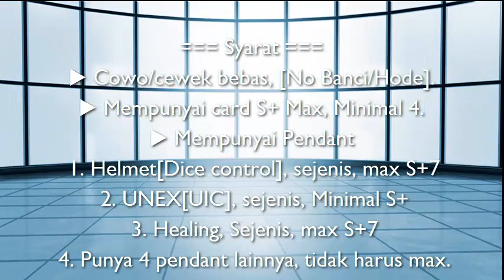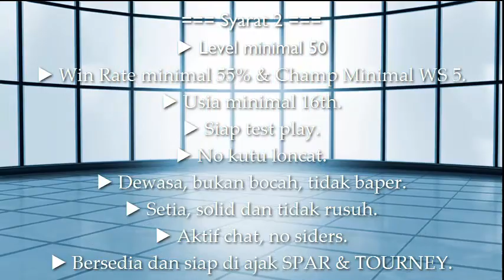Line Get Rich- Cara GetRich888 Dapetin Sierra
diakhir video ada syarat gabung clan :)

▶Official Account Clan AF1 (ALL FOR ONE)◀

ID ▶@fid6059b (pakai @)
di Add ya, caranya sama kaya add teman di LINE.

kalo mau gabung Clan AF1 tinggal Chat aja nanti di interview.

1. Klik link ini / copas link nya

Atau

▶Daftar Video GetRich888◀

▶Music◀

Zaza - Together
Y&V - Back in Time
Kadenza - Harpuia

▶Kata Kunci di Pencarian◀

▶getrich888
▶getrich88
▶getrich8
▶getrich